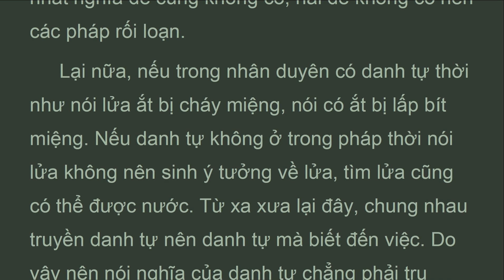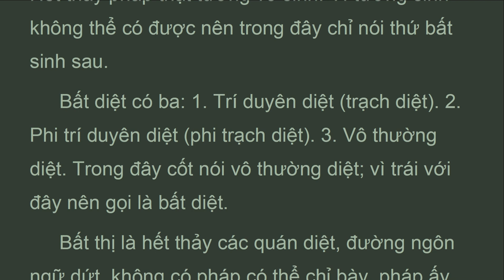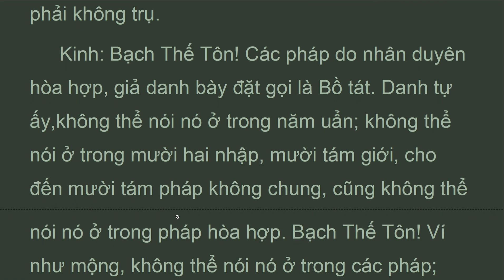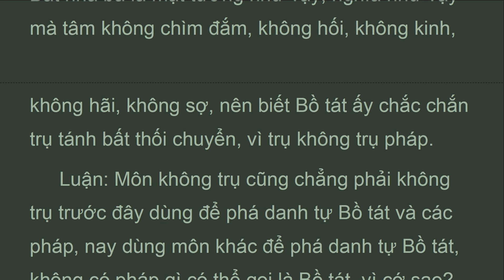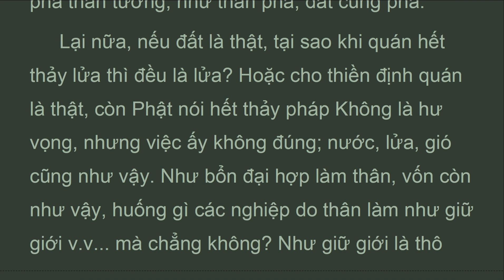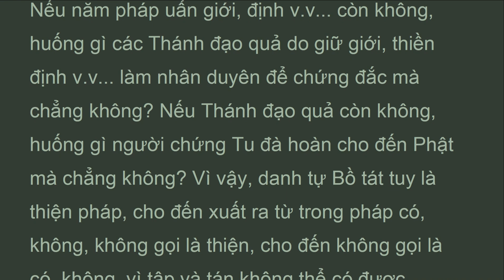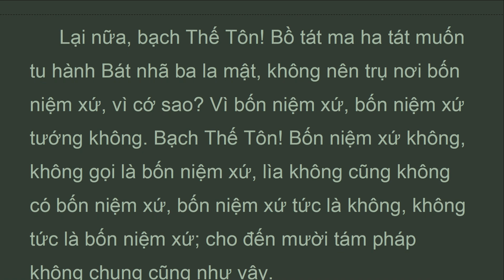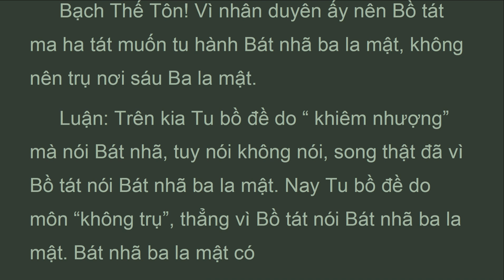DTDLy_Q42B_Quyển 42,Phẩm Tập Tán Thứ Chín, LUẬN ĐẠI TRÍ ĐỘ, HT Thích Thiện Siêu (Mar 2022)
Hỏi: Như trước đã nói các pháp năm uẩn hoặc tập hoăc tán đều không có được, nay cớ sao còn nói năm uẩn?
Ðáp: Ở trên nói ngay năm uẩn, nay muốn nói năm uẩn như mộng, như huyễn.
Lại nữa, có người nói năm uẩn của người phàm phu hư dối không thật, như mộng, còn năm uẩn của thánh nhân chẳng phài hư dối, vì vậy nên Tu bồ đề nói như mộng như huyễn, đều đồng chẳng trụ.
Hỏi: Trong mười thí dụ (xem chương Mười dụ thứ 11) cớ sao đây chỉ nói đến năm việc?
Ðáp: Nếu nói mười việc thì không có trong hiện tại, chỉ theo tâm chúng sinh nói năm dụ đủ biện biệt năm việc, nên không nói hết. Hoặc vì năm uẩn nên nói năm dụ, các pháp khác cũng như vậy.
Lìa có hai: 1. Thân lìa. 2. Tâm lìa. Thân lìa là bỏ thế sự ân ái gia đình, ở chỗ nhàn tịnh; tâm lìa là xa lìa hết các kiết sử.
Lại Lìa có hai thứ: 1. Các pháp lìa danh tự. 2. Các pháp mỗi mỗi lìa tư tưởng. Trong đây cốt nói hai thứ lìa sau, vì cớ sao? Vì trong đây cốt phá danh tự, còn chỗ khác nói lìa tự tướng. Trong pháp Tiểu thừa phần nhiều nói hai thứ lìa trước ( thân lìa, tâm lìa).
Tịch diệt cũng có hai: 1. Thuần tướng lành tịch diệt ác sự. 2. Như tuớng Niết bàn tịch diệt. Quán các pháp thế gian cũng như vậy, trong đây chỉ nói thứ tịch diệt sau.
Bất sinh cũng có hai: 1. Pháp vị lai và vô vi. 2. Hết thảy pháp thật tướng vô sinh. Vì tướng sinh không thể có được nên trong đây chỉ nói thứ bất sinh sau.

(mahaprajnaparamitasastra)
Tác giả: Nàgàrjuna (Bồ Tát Long Thọ)
Dịch Phạn ra Hán: Cưu Ma La Thập -
Dịch Việt: Hòa thượng  Thích Thiện Siêu
Quyển 42, Phẩm Tập Tán Thứ Chín